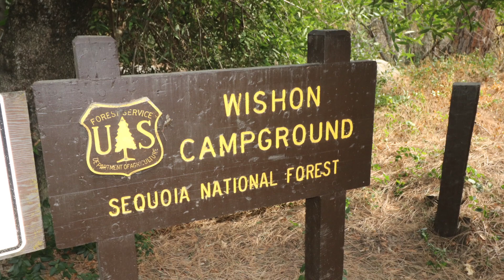Wishon Campground - Sequoia National Forest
Get a text and email alert when a Wishon campsite becomes available with Campsite Assist:

Wishon Campground has 35 campsites and is located along the North Fork of the Middle Fork of the Tule River in the Sequoia National Forest. Hossack creek also runs by the campground. There are 27 reservable campsites and the rest are first-come, first-serve. Campsites 20 and 21 are particularly sweet – right along the river.

Campsites can accommodate tents, trailers and RVs (up to 24 feet). Each site also has a table, fire ring and grate. Campground amenities include potable water and vault toilets. There’s also 5 bear boxes at 5 separate sites.